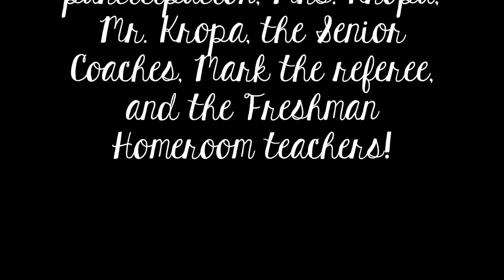Freshman Field Day 2015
Homerooms 1A, 1B, 1C, and 1D battle it out. Guess who won?!